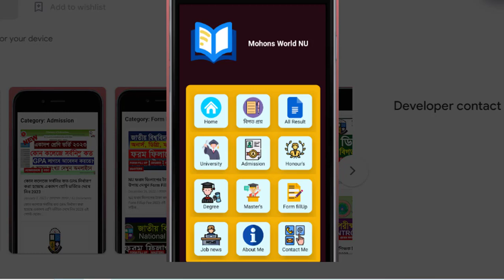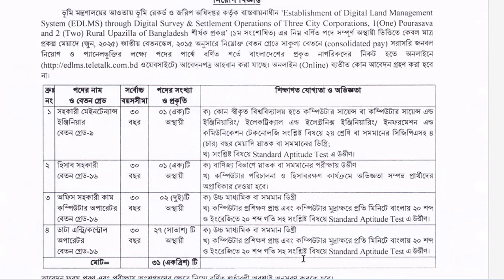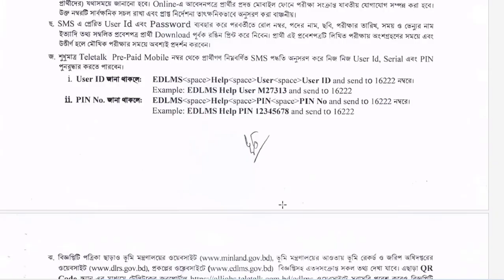ভূমি রেকর্ড ও জরিপ অধিদপ্তর নিয়োগ ২০২৩ | vumi job circular 2023 | HSC Pass job circular